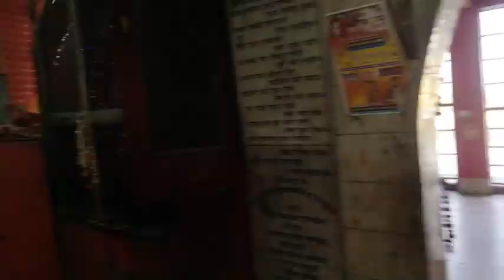Vlog 13 || Hanuman Garhi Mandir || Balrampur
Hanuman Garhi Mandir Balrampur,

shiv ji mandir Balrampur Rani Talab